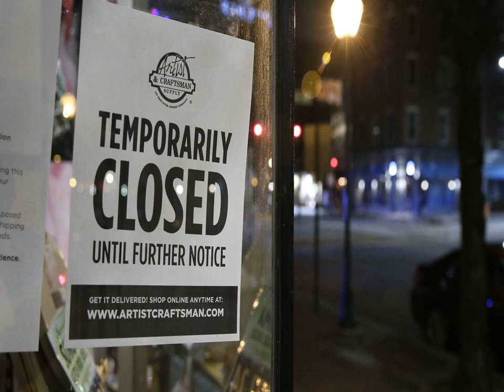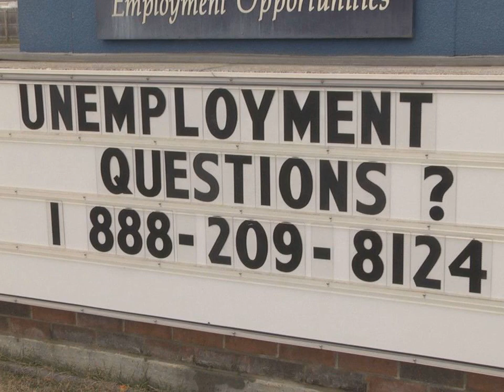Unemployment Claims Expected To Shatter Records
Updated at 7:25 a.m. ET